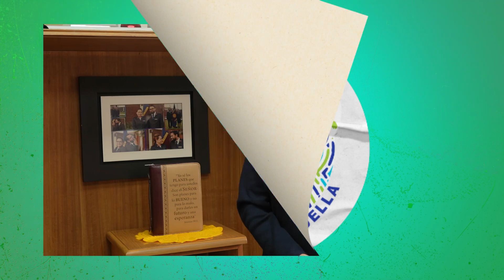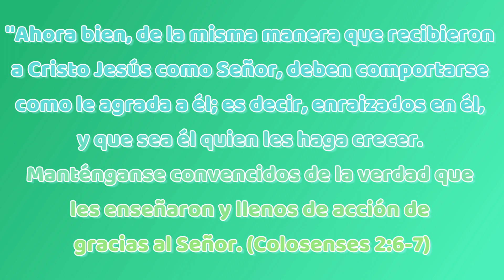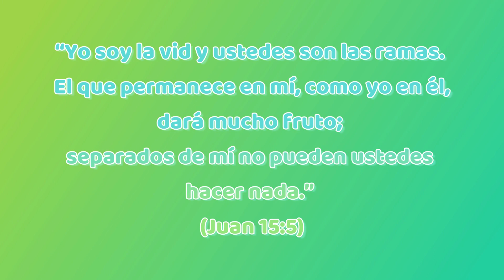DINJ2023 • Devocional Familiar Viernes | Identidad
Estos devocionales familiares son para que los utilicen en sus propios hogares o en pequeños grupos intergeneracionales. Pueden utilizar estos devocionales durante el fin de semana del Día Internacional de la Niñez y la Juventud, como sugiere el material, pero siéntanse libres de utilizarlos también durante cualquier otro momento que se adapte a la situación que ustedes estén viviendo.
Oramos para que sean bendecidos, para que su relación con Cristo y con los demás se profundice y para que Dios abra aún más el corazón de ustedes a las personas que les rodean.